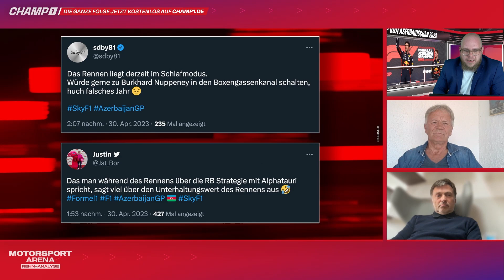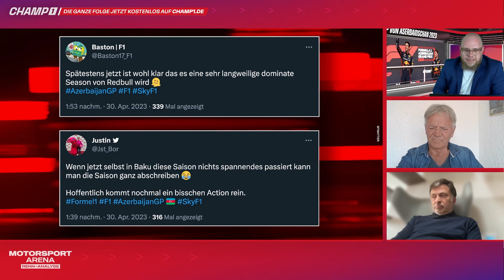Langweiliges Baku-Rennen! Marc Surer: „War vor Jahren der Standard, dass so gefahren wird!“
Kanalmitglied werden und exklusive Vorteile erhalten:
Die ganze Renn-Analyse (70 Minuten) der "Motorsport Arena" vom 30. April 2023 mit Marc Surer und Jost Capito gibt es in voller Länge oder als Podcast auf allen Podcast-Plattformen

In der 87. Live-Analyse der "Motorsport Arena", diskutieren und analysieren die beiden Formel 1-Experten Marc Surer und Jost Capito zu Beginn über die - aus Zuschauersicht - fehlende Spannung und Action beim Rennen in Aserbaidschan. Dabei argumentiert Surer, dass das vor Jahren aber der Standard war, dass ein Rennen so gefahren wurde, wie wir es nun beim vierten Saisonrennen 2023 erlebt haben. Zugleich ist er sich sicher, dass man als Zuschauer verwöhnt sei, wenn man die letzten Rennen im direkten Vergleich betrachtet.